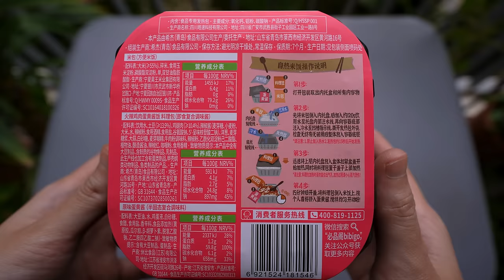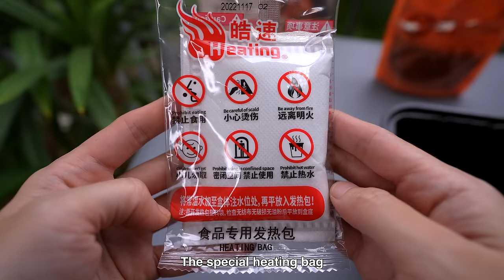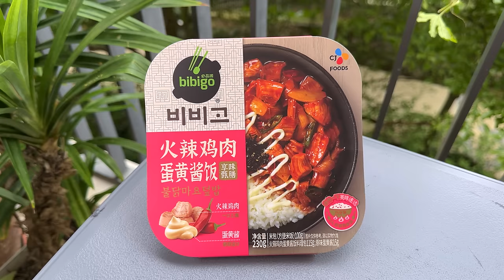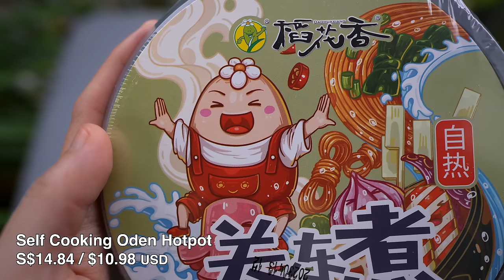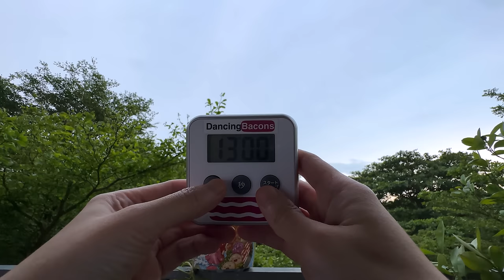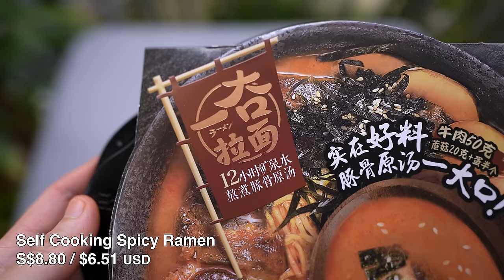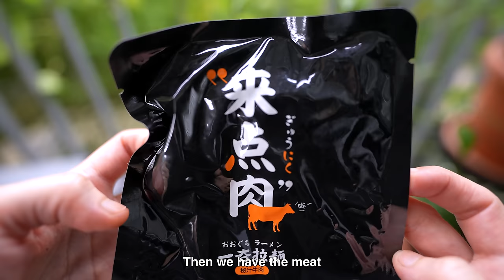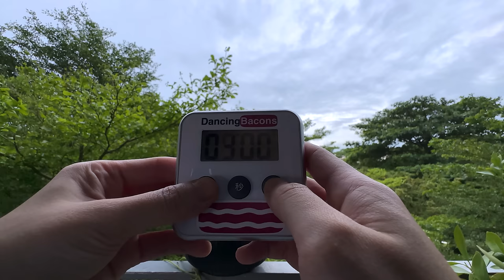Quick Self Cooking Asian Meals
Trying 3 Self Cooking Asian Meals that heats up with plain water

1. Self Cooking Spicy Chicken Mayo Bowl
2. Self Cooking Oden Hotpot
3. Self Cooking Spicy Ramen